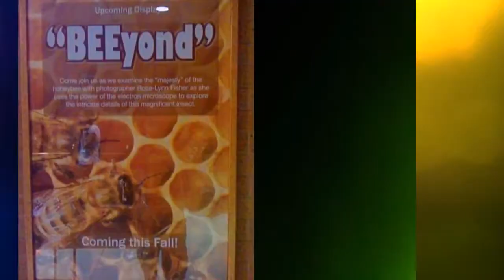Bee Money Music video!